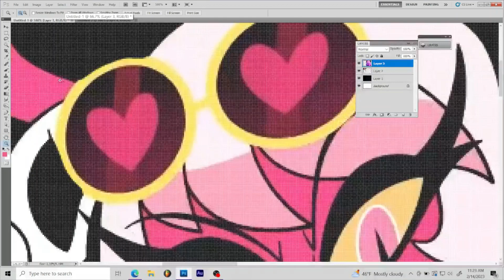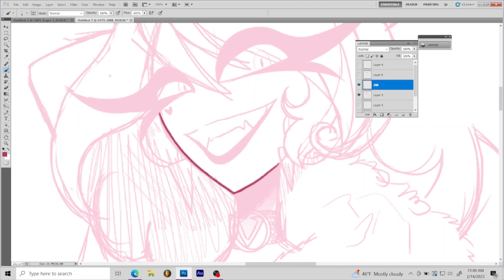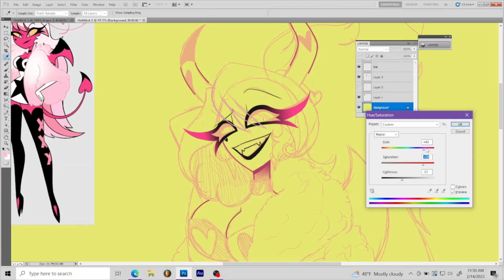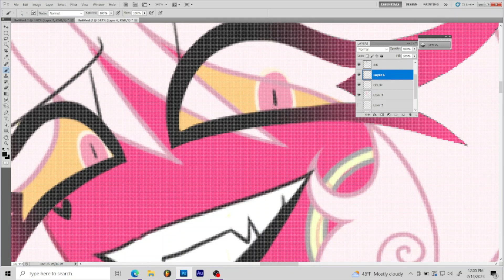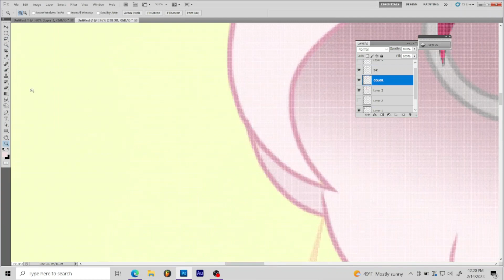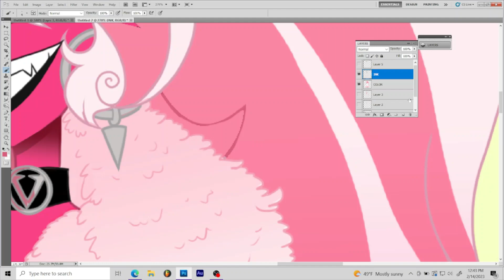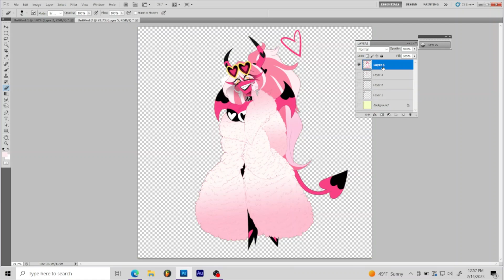Valentine's Day Speeddraw! Let's draw an AU Verosika Mayday! :D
Didn't feel like drawing Valentina so I drew a Verosika instead! :D Have a wonderful day you guys! Love you all! :3

I know I missed a lot of places but...I'm lazy XD But I hope you enjoy anyway! ^3^

Credits!
Verosika belongs to Vivziepop
Verosika AU belongs to Ninfia
Songs:
"Amazing Dolce" is by Hitoshizuku×Yama△
"Elegant Medley - Glossy Mixture" is by Treow, Hachioji-P, and Tripshots (arranged by Treow)